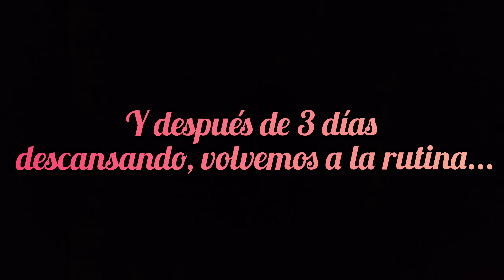VIAJAMOS JUNTOS A IXTAPA ZIHUATANEJO Y ESTO SUCEDIÓ ⚠️✈️❤️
Nos fuimos con los peques a la playa y grabé este video para que ustedes sean parte de la experiencia que vivieron los niños volando en avión por primera vez.

Viajar con niños que no son tus hijos es una responsabilidad muy grande y aunque estábamos nerviosos, todo salió bien y fueron unos días geniales ❤️

Espero que te guste el vídeo y si es así, déjame un mensajito por aqui 🎉